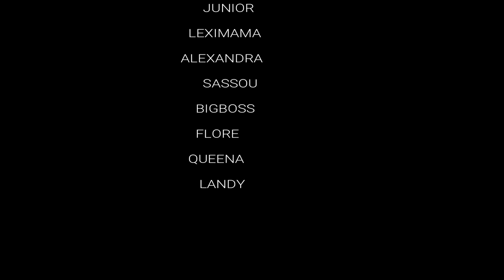INFIDÈLE PART 05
Yon Serie ki Baze sou KRETYEN Kap chite Yon realite nap viv chak Jou yon Serie ÉVANGÉLIQUE  mwen envite nou gade e pataje  INFIDELE

Ide de Dedley Aurephar
realize pa Légitime